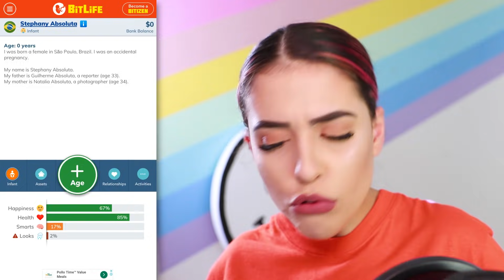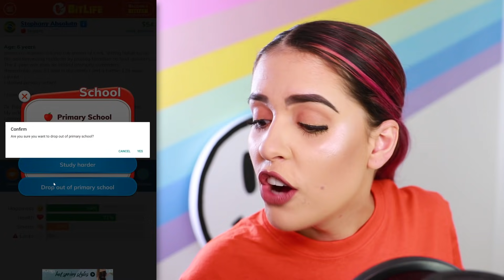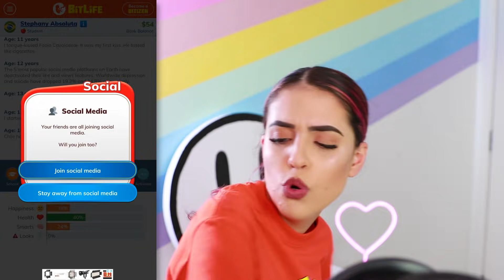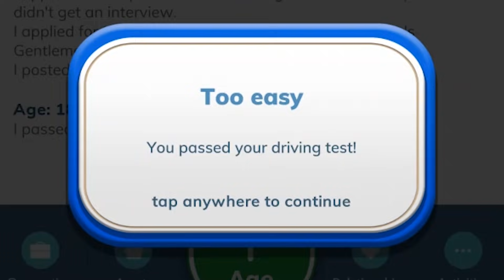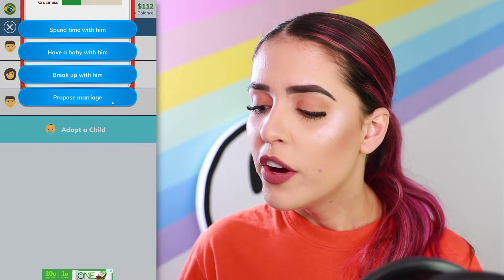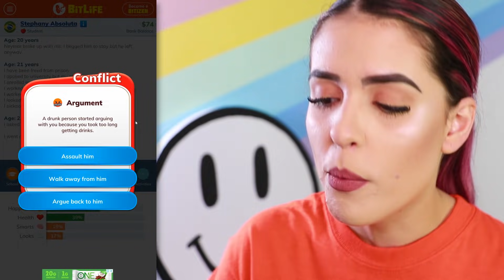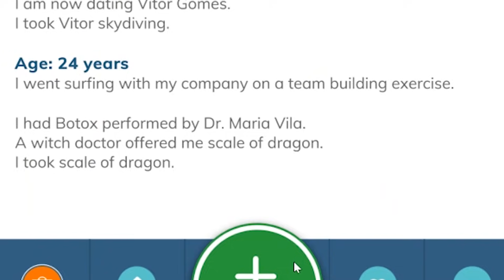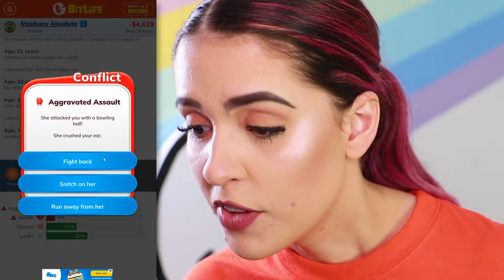ASSASSINA DE NAMORADO É PRESA.. no bitlife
Meu namorado não quis casar comigo. então tentei matar ele.

Se você chegou até aqui, faça um comentário nesse vídeo com a palavra: BITLIFE. Nosso segredinho, viu?